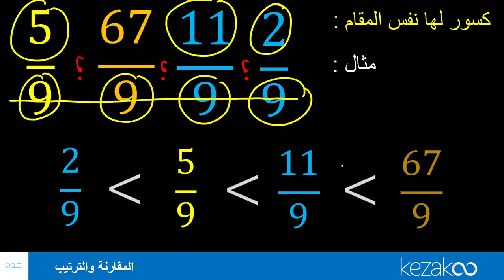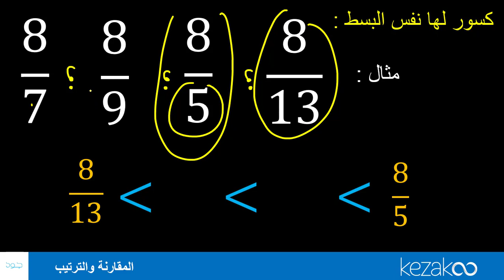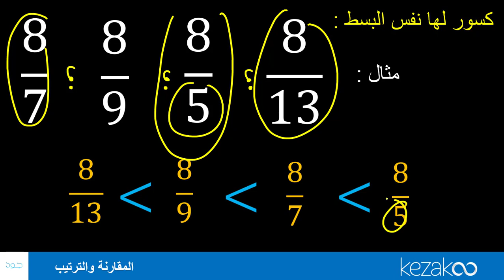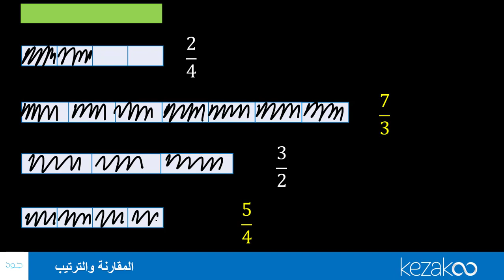الأعداد الكسرية - المقارنة والترتيب، رياضيات السادس ابتدائي